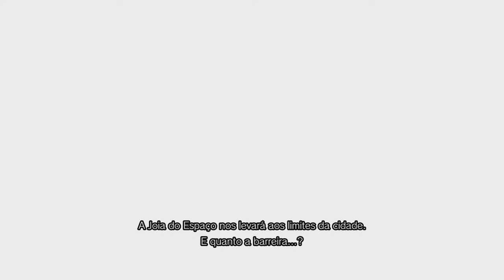MARVEL VS CAPCOM INFINITE - Campanha EPISODIO 6, em Português PT-BR! (PC Gameplay)